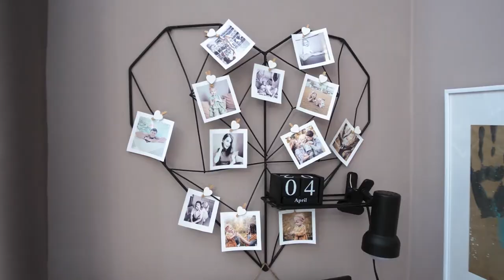Small Apartment After Homestaging. Scandinavian design. Room tour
Make your home more comfortable, cozy, individual.
Take a look at cool home solutions and life hacks,
and look at the interiors of real people for inspiration.
Join us!